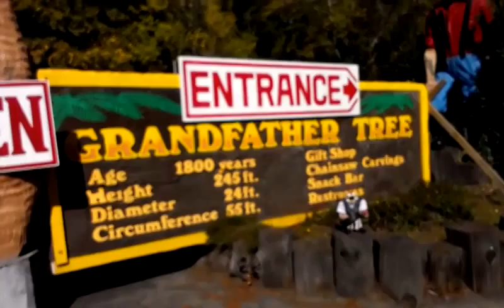visita to the grand father tree